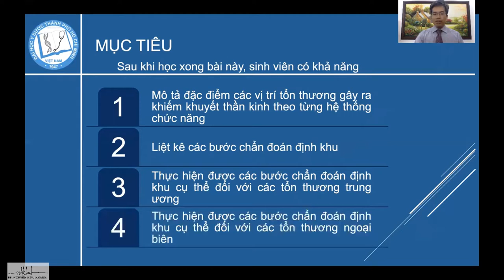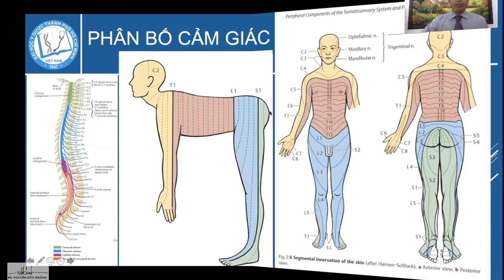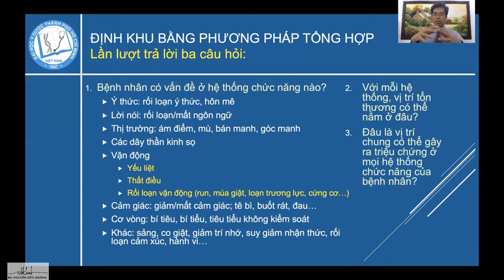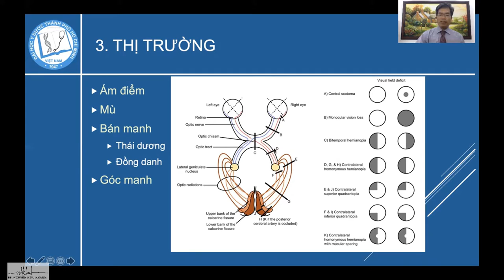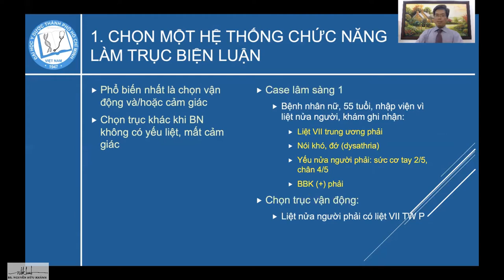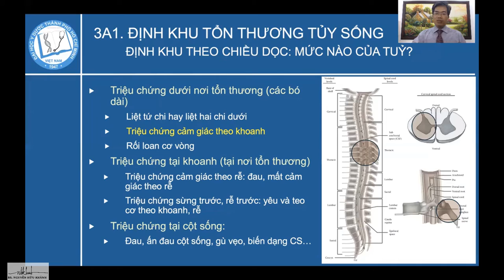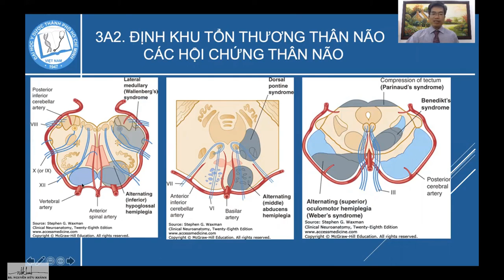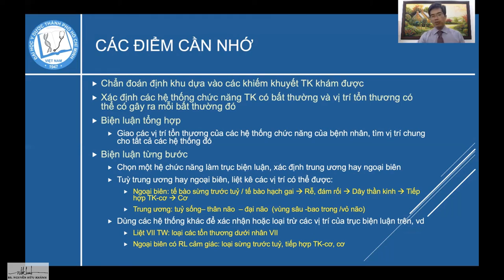Bài: Định khu vị trí tổn thương trong bệnh Thần Kinh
Bài giảng dành cho các sinh viên y5 học về Nội Thần Kinh, các bác sĩ sau đại học về Nội tổng quát, Nội Thần Kinh. Đây giống như là bài nghe thứ 2 về Nội Thần Kinh. TS Nguyễn Bá Thắng trình bày. Video đã được edit cho gọn. Các bạn có thể chỉnh Speed 1.25 để nghe.